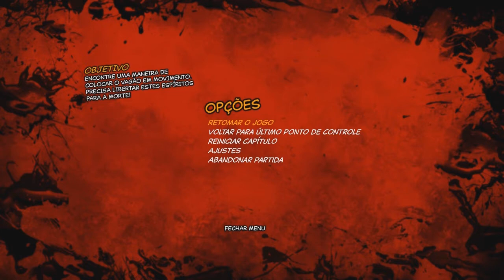Deadpool: #10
vídeo de continuação da serie do Deadpool